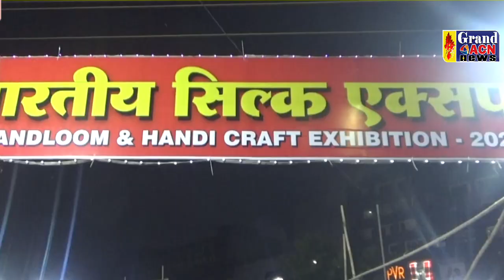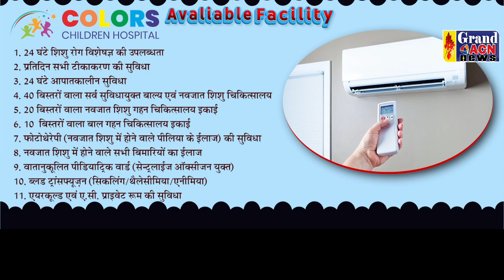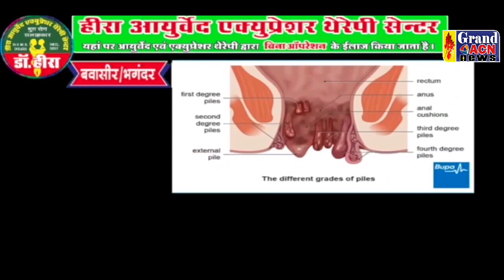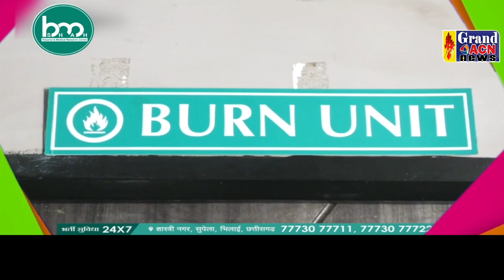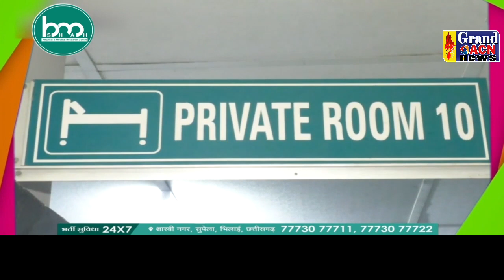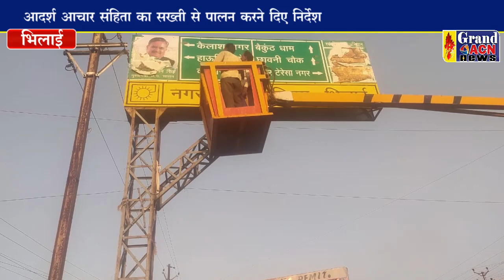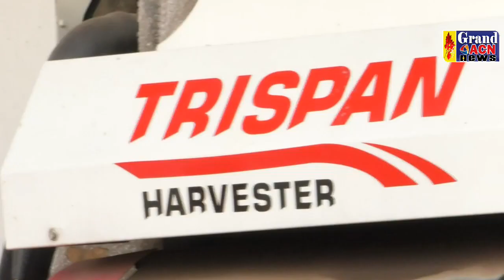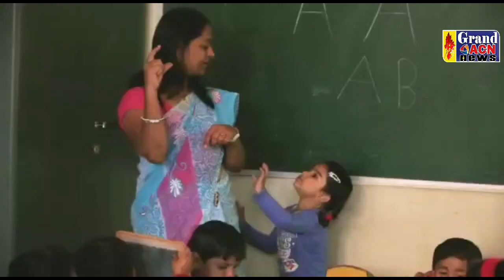News 11 OCTOBER 2023 GRAND ACN NEWS BHILAI DURG